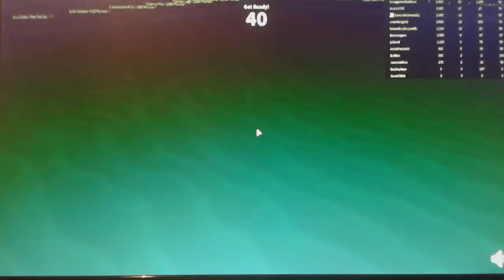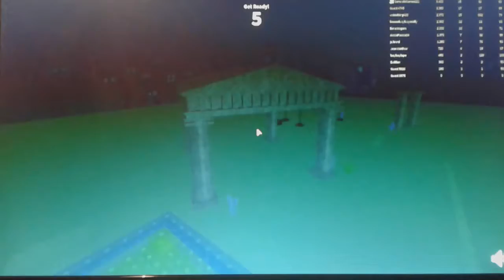Roblox#1 con samu survivle the disaster